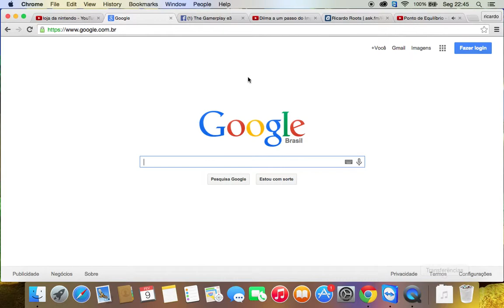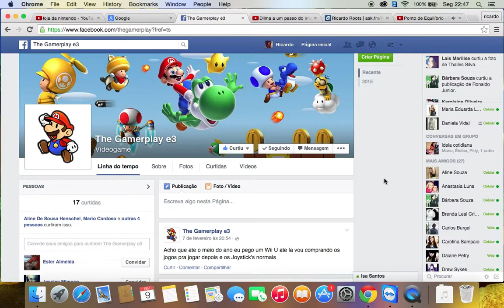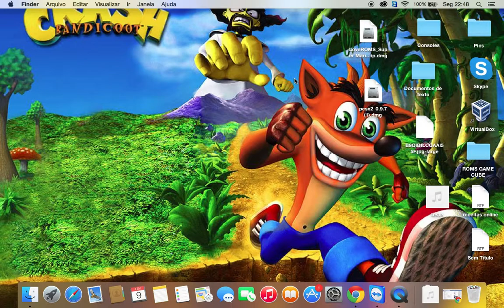Como mandar audio no Facebook pelo Computador